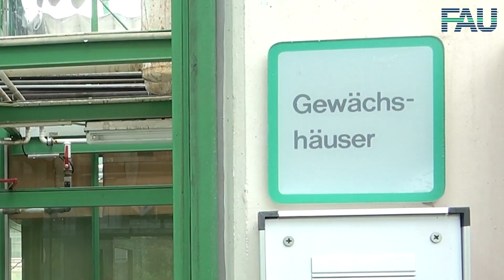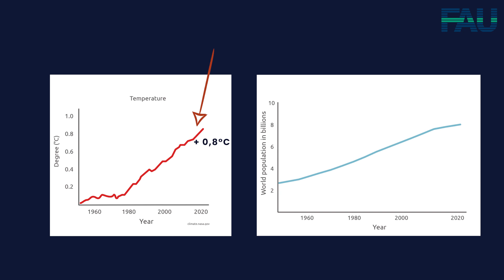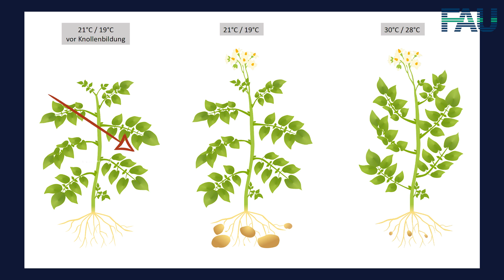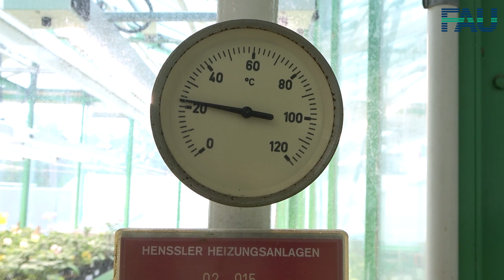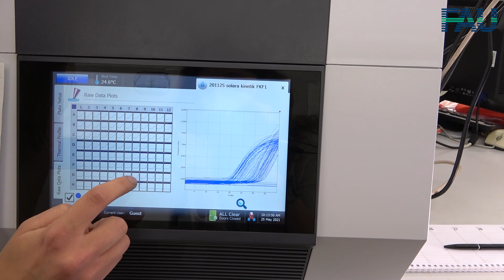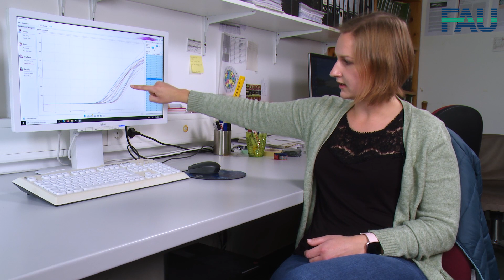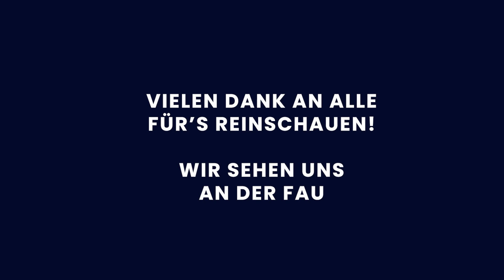Hitze und Kartoffelpflanzen [FAU Science]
Im 9. FAU4You-Video mit Lara, Kate und Vivi geht es noch einmal ans Department Biologie. Sie besuchen zwei Biochemikerinnen, die sich mit der Züchtung von Kartoffelpflanzen beschäftigen. Die Kartoffel, ein Grundnahrungsmittel in vielen Ländern, reagiert empfindlich auf Hitzeperioden, was zu schlechterem Ertrag führt. Die Doktorandinnen Selina und Franziska zeigen euch die Gewächshäuser an der FAU und geben Einblick in ihre Forschung, für die sie neue und alte Züchtungen verwenden.

In the 9th FAU4You video with Lara, Kate and Vivi, it's off to the Biology Department once again. They visit two biochemists who are working on breeding potato plants. The potato, a staple food in many countries, is sensitive to periods of heat, which leads to poorer yields. PhD students Selina and Franziska show you the greenhouses at FAU and give you an insight into their research, for which they use new and old cultivars.